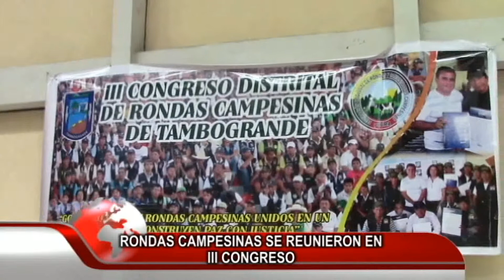TAMBOGRANDE rondas campesinas se reunieron en III congreso